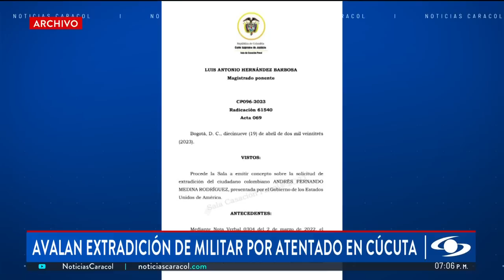Corte Suprema avaló extradición a EE. UU. de un exmilitar señalado de perpetrar atentado en Cúcuta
La Corte Suprema de Justicia avaló la extradición a Estados Unidos de Andrés Fernando Medina, un exmilitar que estaría involucrado en el atentado a la Brigada 30 del Ejército de Colombia, ubicada en Cúcuta, Norte de Santander.

Este sujeto habría ingresado a la guarnición militar con el vehículo cargado de explosivos. Este atentado dejó a 36 uniformados heridos, entre ellos, tres norteamericanos.